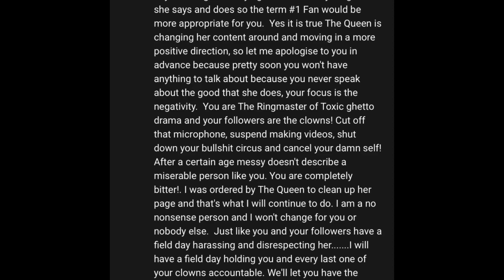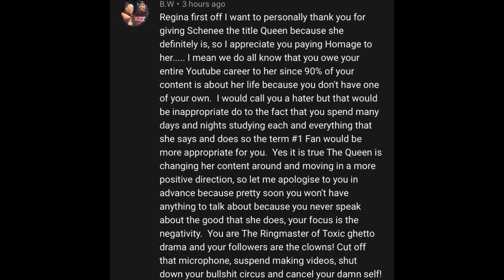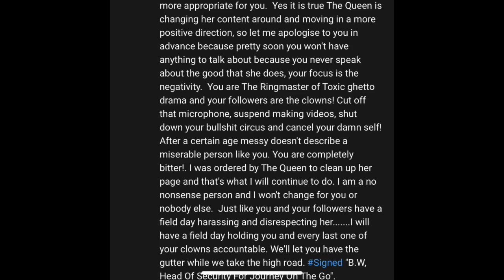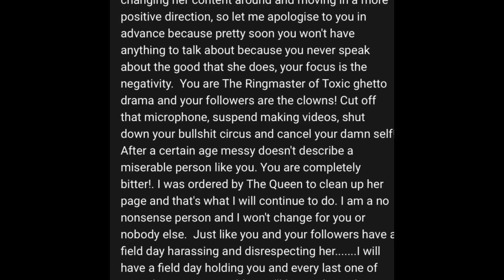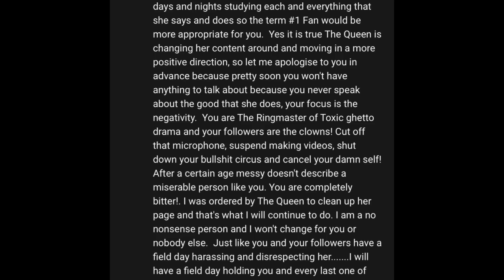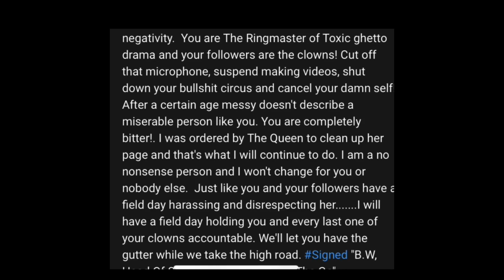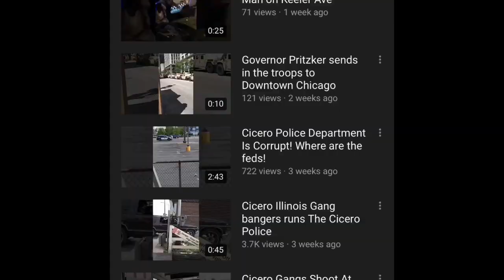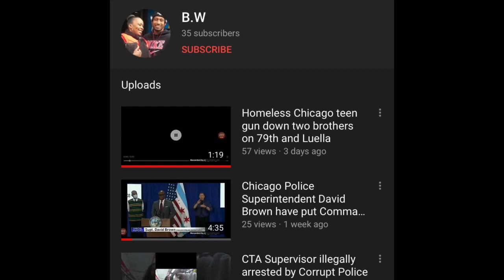Words Of Advice From Black Widow🥴🥴